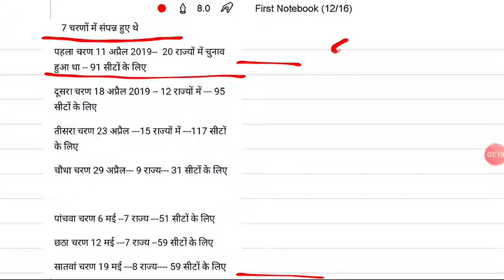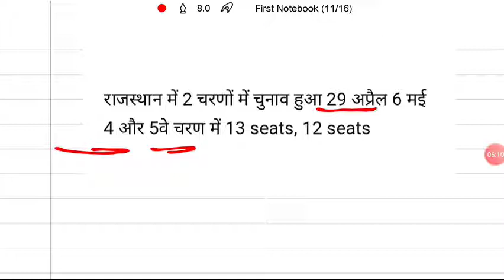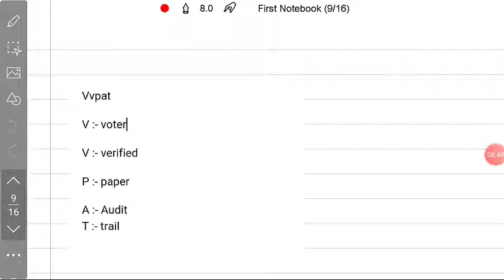17 वीं लोकसभा,(1),संसद , लोकसभा,,parliament , loksabha , parliament of India ,REET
Loksabha
Parliament of India
Indian political
sansad,loksabha
Political reet loksabha
17 वीं लोकसभा